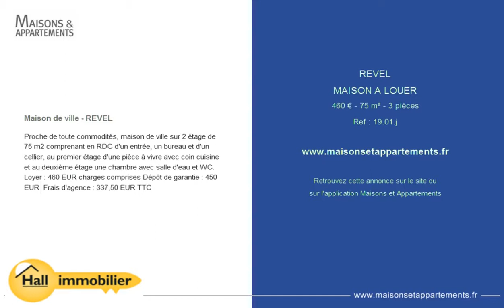REVEL - MAISON A LOUER - 460 € - 75 m² - 3 pièces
Référence : 19.01.j

Maison de ville - REVEL
Proche de toute commodités, maison de ville sur 2 étage de 75 m2 comprenant en RDC d'un entrée, un bureau et d'un cellier, au premier étage d'une pièce à vivre avec coin cuisine et au deuxième étage une chambre avec salle d'eau et WC. Loyer : 460 EUR charges comprises Dépôt de garantie : 450 EUR  Frais d'agence : 337,50 EUR TTC